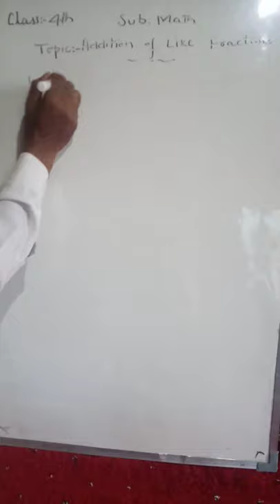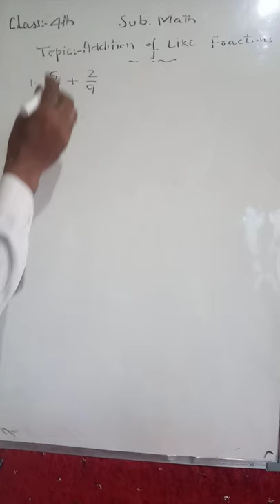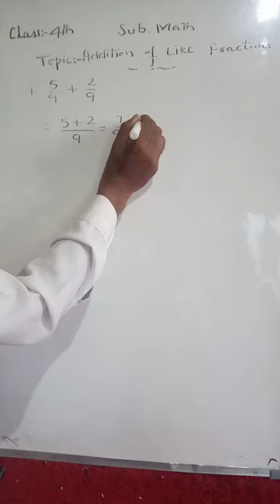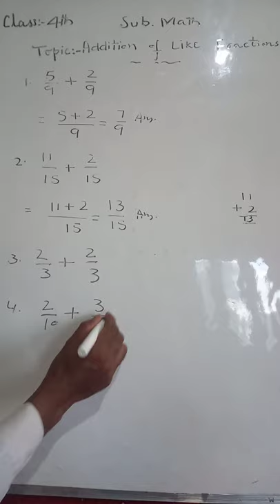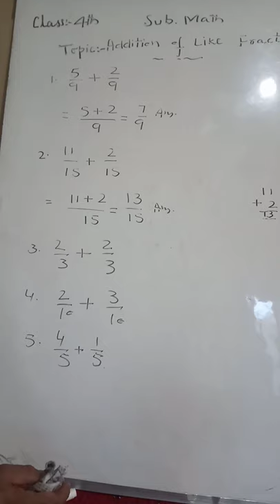Class:-4th(math) Topic:-Addition of like fractions...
𝙈𝙪𝙝𝙖𝙢𝙢𝙖𝙙 𝙔𝙤𝙪𝙨𝙪𝙛 𝙍𝙖𝙩𝙝𝙚𝙧
🅄🄿🅂 𝚑𝚊𝚖𝚊𝚕𝚊